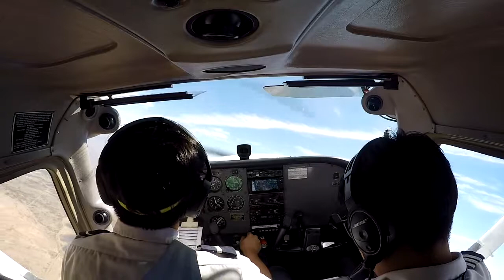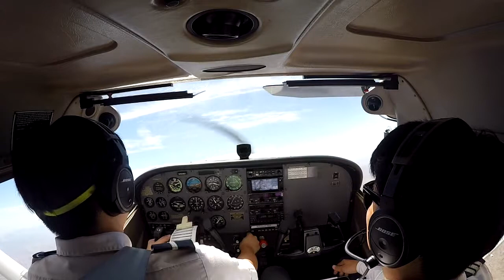(Commercial Cessna172) Chandelle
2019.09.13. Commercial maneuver